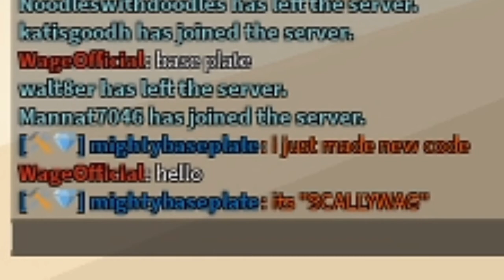mightybaseplate JOINED my GAME and TOLD ME SOMETHING.. (Roblox Arsenal)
THE REAL MIGHTYBASEPLATE JOINED ME AND TOLD ME SOMETHING..

Top 15 donators will have a chance to 1v1 me!

What is ROBLOX? ROBLOX is an online virtual playground and workshop, where kids of all ages can safely interact, create, have fun, and learn. It’s unique in that practically everything on ROBLOX is designed and constructed by members of the community. ROBLOX is designed for everyone 13+ Each player starts by choosing an avatar and giving it an identity. They can then explore ROBLOX — interacting with others by chatting, playing games, or collaborating on creative projects. Each player is also given their own piece of undeveloped real estate along with a virtual toolbox with which to design and build anything — be it a navigable skyscraper, a working helicopter, a giant pinball machine, a multiplayer “Capture the Flag” game or some other, yet­to­be­dreamed-up creation. There is no cost for this first plot of virtual land. By participating and by building cool stuff, ROBLOX members can earn specialty badges as well as ROBLOX dollars (“ROBUX”). In turn, they can shop the online catalog to purchase avatar clothing and accessories as well as premium building materials, interactive components, and working mechanisms.